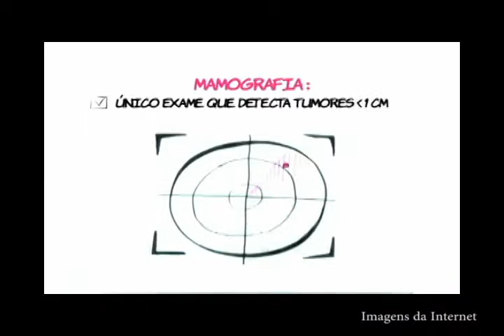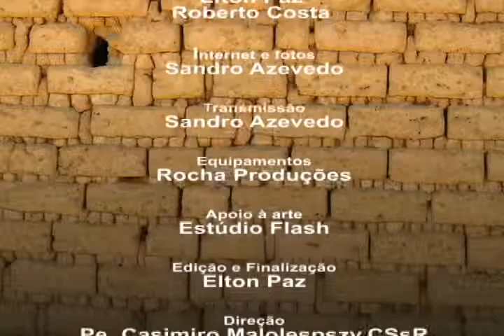Contando casos - Outubro Rosa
Programa Contando Casos discute sobre a Campanha Outubro Rosa.Conheça os cuidados contra o câncer de mama.